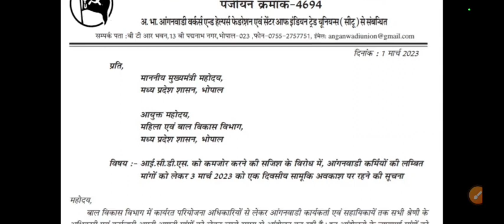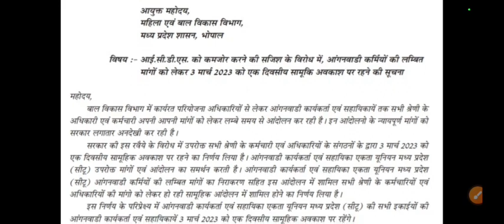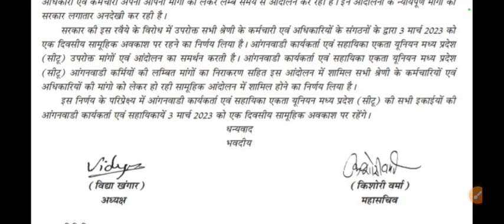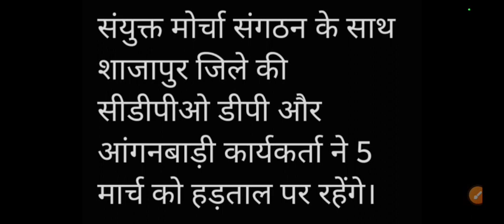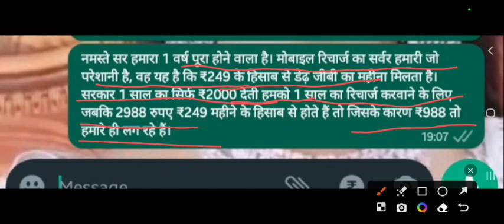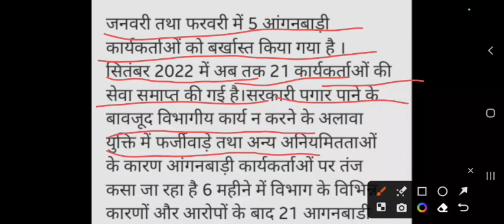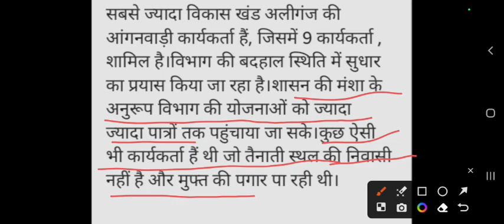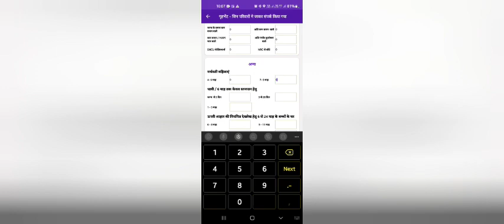आंगनबाड़ी दोपहर 5 मार्च 2023 के मुख्य मानदेय समाचार । आंगनबाड़ी न्यूज। Aganwadi letest news